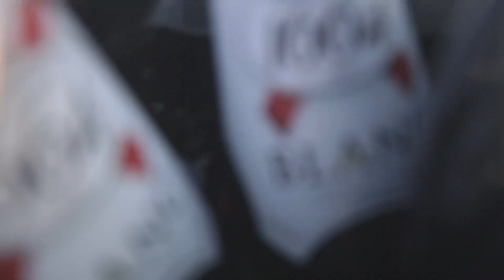Mary Jane @ Kronenbourg 1664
I was at a Kronenbourg 1664 party these days, on one of the highest yachts in Kiev and experienced moments of a French lifestyle again, refined in every detail. It seemed to me that I was back in Paris for a moment and my beloved Dnieper smoothly entered the Seine river, architecture of the 16th and 17th centuries was opening on the right and left bank. Relaxing music, favorite friends and air soaked in romance, France and the aroma of Alsatian hops. It was a wonderful evening, which will remain in my heart and will warm up on cold autumn evenings ...
На днях я была на вечеринке Kronenbourg 1664 на одной из самых высоких яхт в Киеве и снова пережила моменты французского стиля жизни, утонченного в каждой детали. На минуту показалось что я снова в Париже и мой любимый Днепр плавно входил в реку Сена, на правом и левом берегу открывала архитектура 16-17 века. Легкая музыка, любимые друзья и воздух пропитанный романтикой, Францией и ароматом эльзасского хмеля. Это был замечательный вечер, который останется в моем сердце и будет греть в холодные осенние вечера…